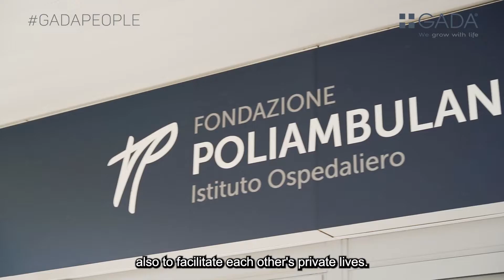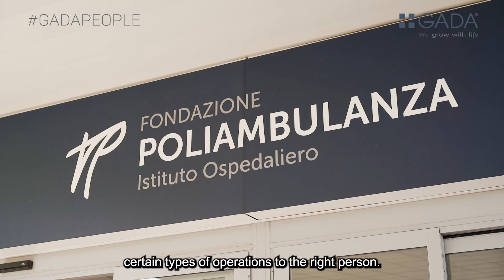Perfusionisti: i colleghi come "seconda famiglia"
"L'importante è supportarci in qualsiasi momento, nel momento del bisogno ma anche quando tutte le cose vanno bene". I rapporti umani oltre il lavoro: i nostri perfusionisti di Fondazione Poliambulanza Istituto Ospedaliero Multispecialistico di Brescia.